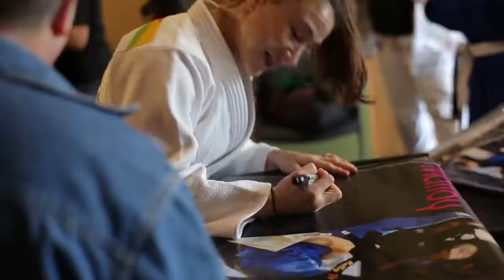Marti Malloy, Talks Judo & BJJ Training at Women Only Seminar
Marti Malloy, Olympic Judo Medalist and Dollamur athlete, talks BJJ defense training in San Jose, CA at Heroes Martial Arts.  Transition and sweeping techniques with speed and efficiency. Helping women athletes elevate their game.